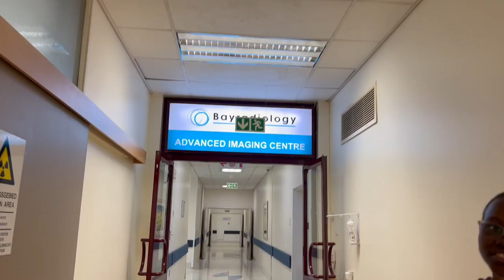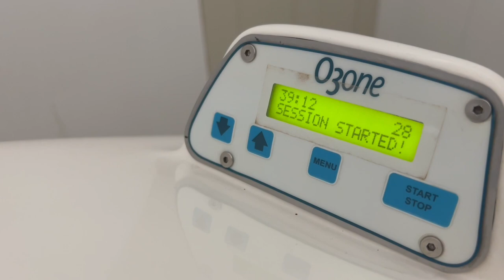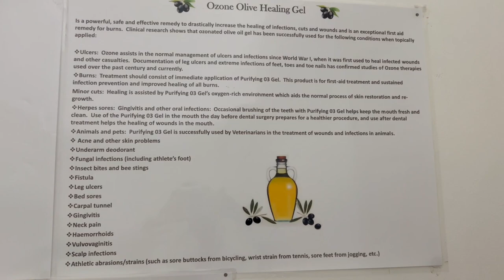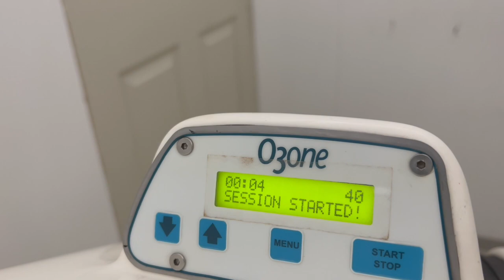VLOG: HEALTH CARE OR SCARE MAMMOGRAM, PAP SMEAR, DENTIST, SANA THE RESULTS ARE NOT GOOD BUT KE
Hello my darlings, in this video I decided to go on a full on health check. The results were not what I expected but I'm glad I did it anyway. Please go for regular health checks they may save your live.